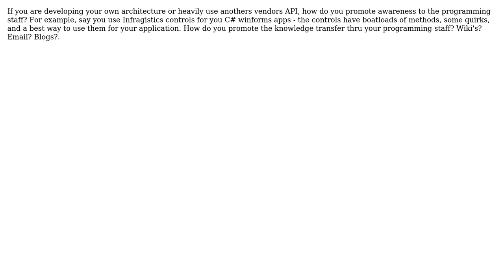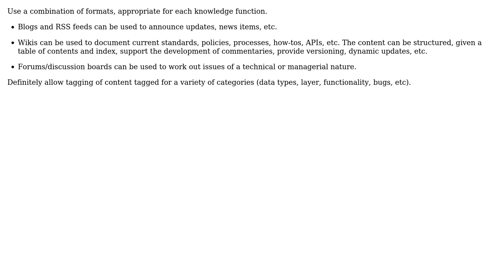What methods to you use to promote programmer awareness in an API or custom architecture?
Software Engineering: What methods to you use to promote programmer awareness in an API or custom architecture?

With thanks & praise to God, and with thanks to the many people who have made this project possible! | Content (except music & images) licensed under CC BY-SA | Music | Images & others | With thanks to user Huperniketes user Chris user bigtang and the Stack Exchange Network Trademarks are property of their respective owners. You are responsible for your own actions.